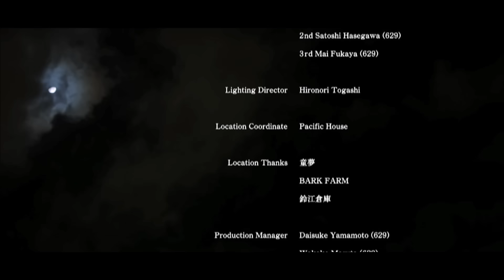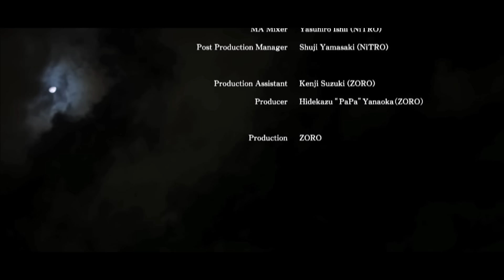Nissy(西島隆弘) / 「ワガママ」Music Video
1st Album 「HOCUS POCUS」発売決定!

Nissy（西島隆弘）の活動をおさめた待望のアルバムがついに発売決定！
パッケージリリース5作品に加え、配信限定シングル「GIFT」、新曲6曲を追加した­全12曲を収録！